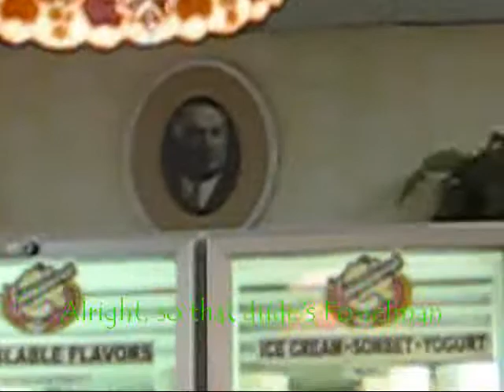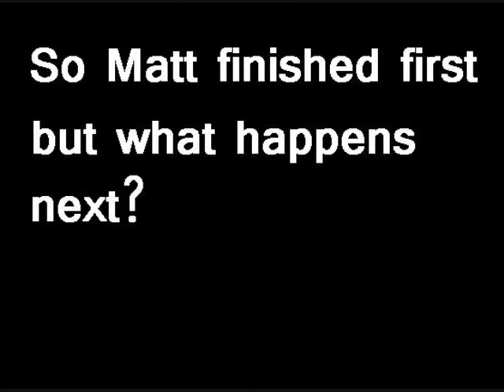The Legend of MAF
Mocha Almond Fudge. 'nuff said.